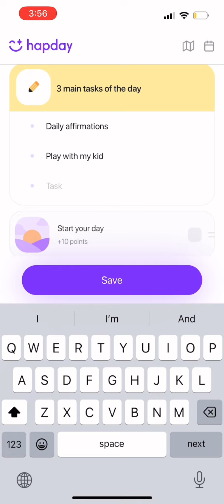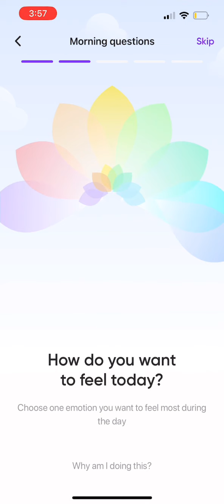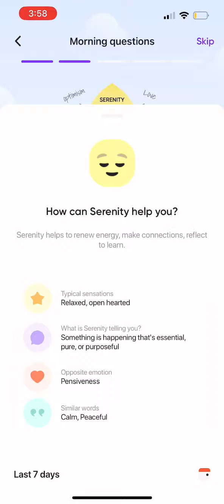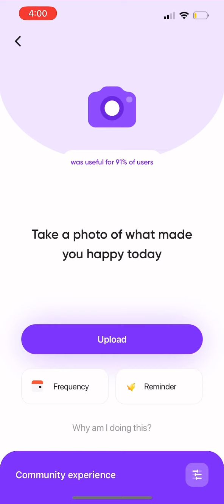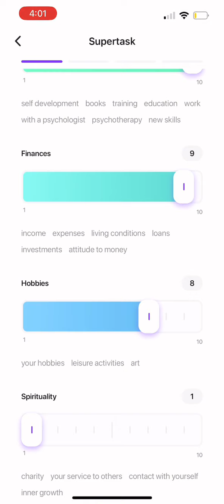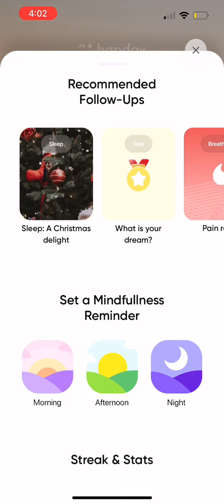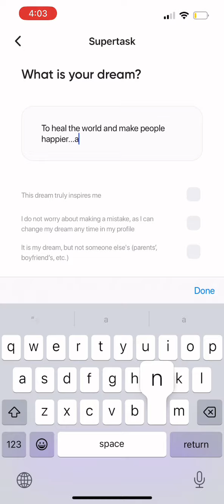HapDay Wellness App Review | The Ultimate Tool for Achieving Optimal Health and Happiness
Looking to achieve optimal health and happiness? Look no further than HapDay - the revolutionary wellness app that's taking the world by storm.

In this video, we dive deep into HapDay's features, exploring everything from its guided meditations and yoga practices to its healthy meal plans and fitness tracking capabilities. Our comprehensive review will help you decide if HapDay is the right tool for you, whether you're looking to improve your physical health, mental wellbeing, or simply lead a happier, more fulfilling life. With its intuitive interface and cutting-edge features, HapDay has quickly become one of the most popular wellness apps on the market, and it's easy to see why. Tune in to learn more about this game-changing app and take your first steps towards a healthier, happier you.